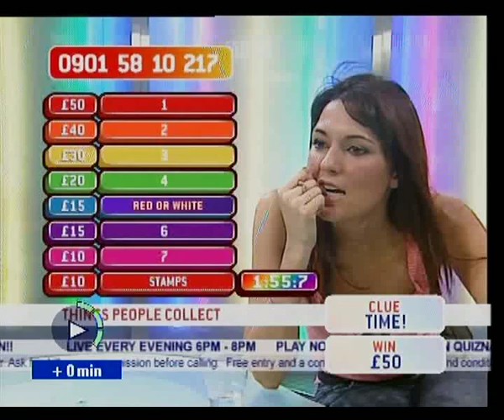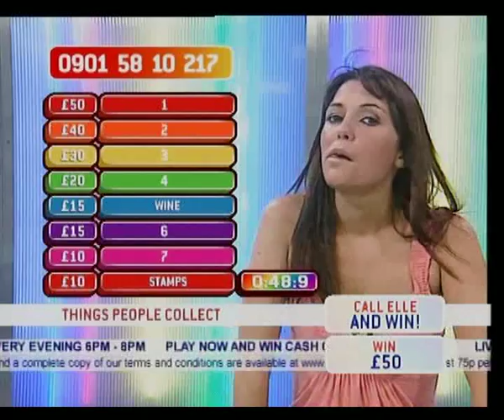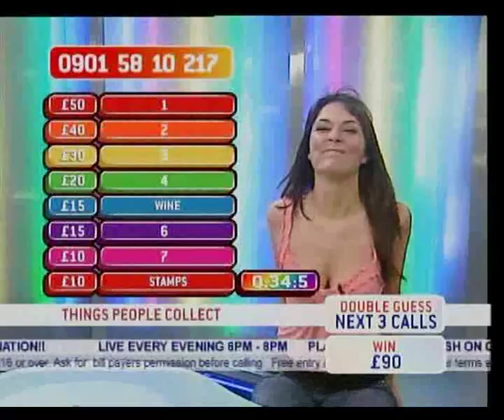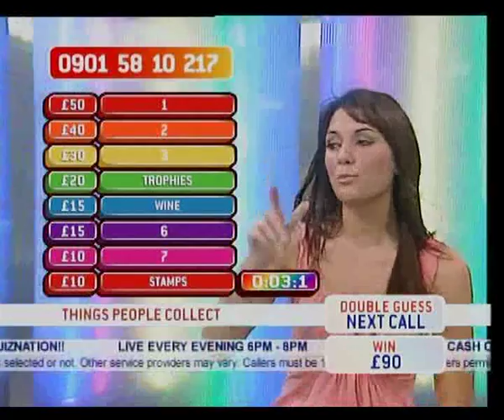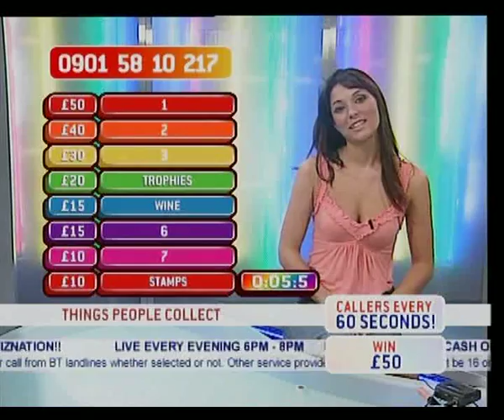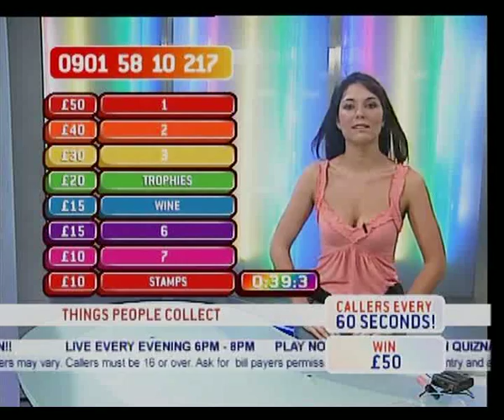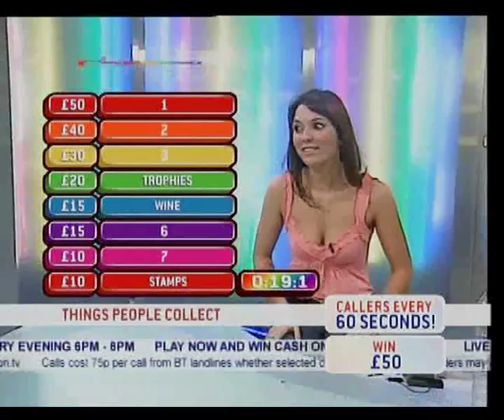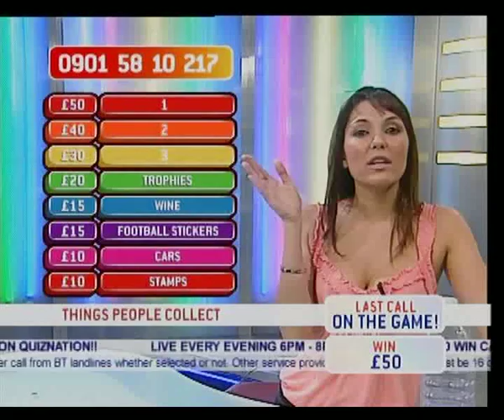Elle Dible boobage and banter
Elle in her earlier days with Quiz Nation. She's displaying quite a bit of boobage (boobs and cleavage) not that I'm disappointed with that you understand. Also good to see her with some curves too, she wears it so well. Still a lovely looking woman. Credit to the previous poster.